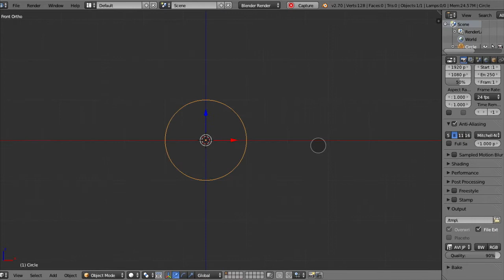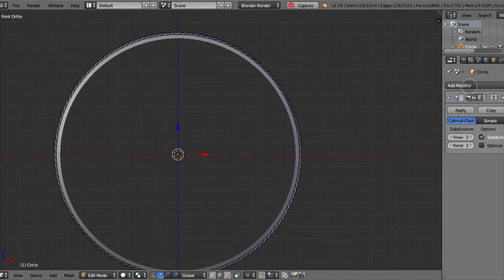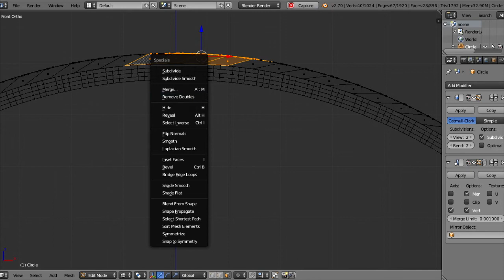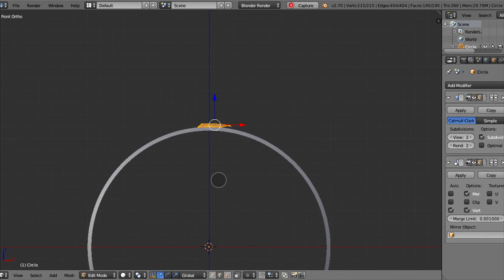Blender 3D Tutorial 1 Tyre